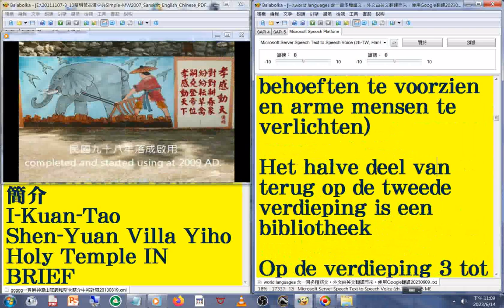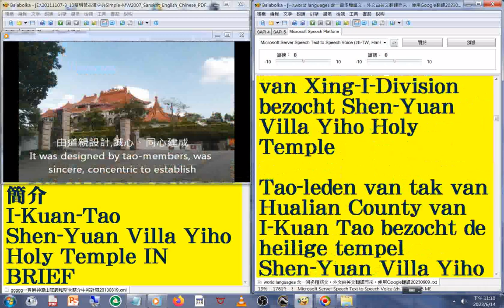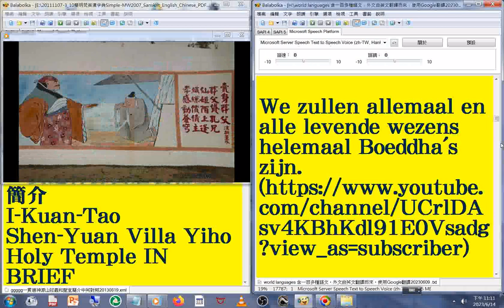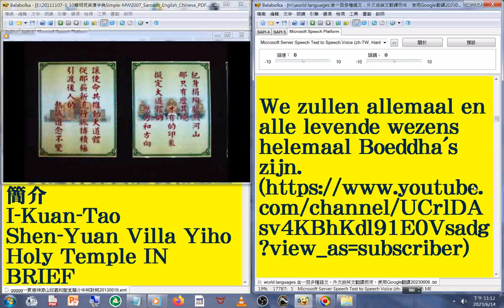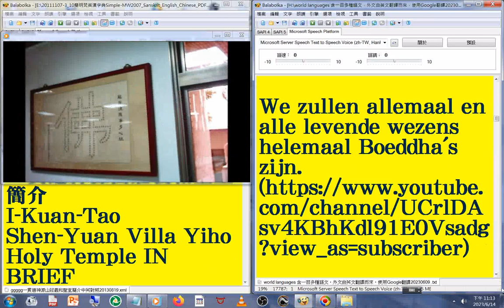21 荷蘭文版 國語 發音#中英對照 字幕#world languages 含一百多種語文，外文由英文翻譯而來，使用Google翻譯20230613#一貫道神源山莊義和聖堂簡介2013年版練習作品#